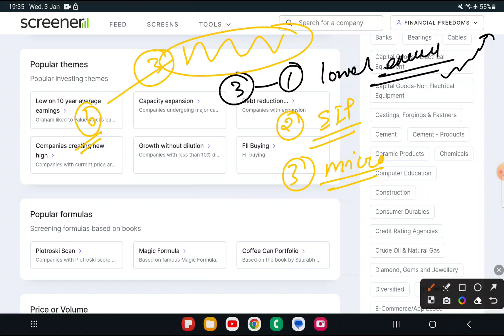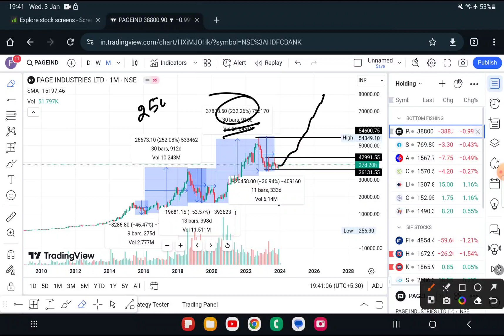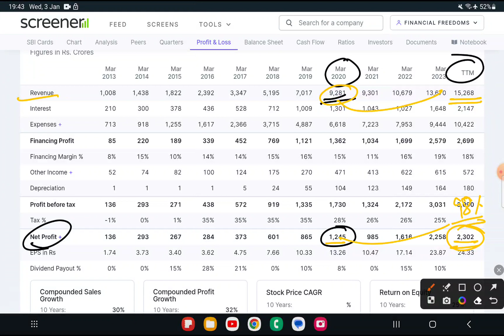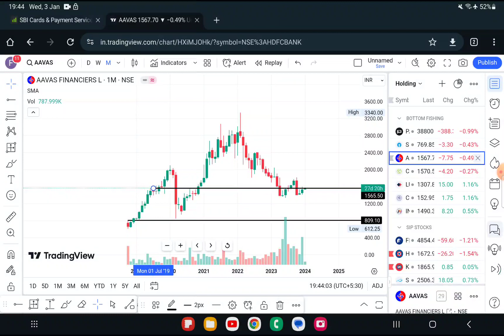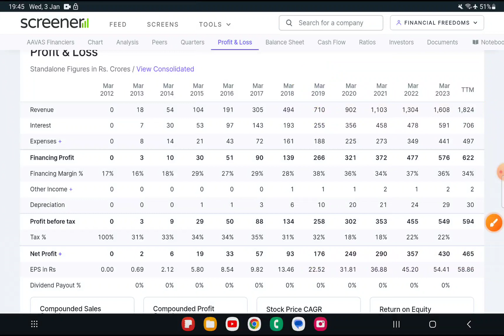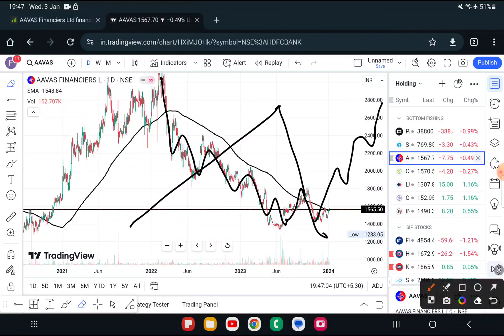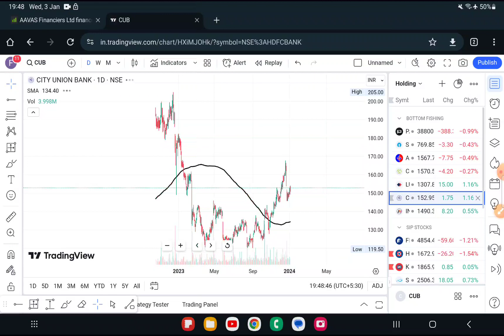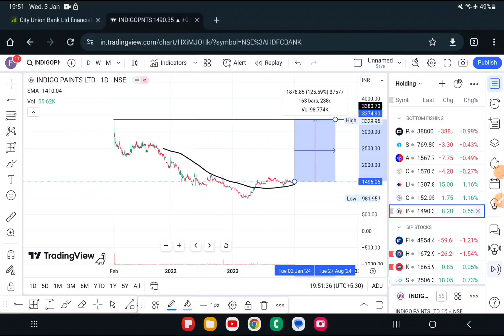Top 7 Fundamental Strong Stocks . Target 100% Gain In 1Year.